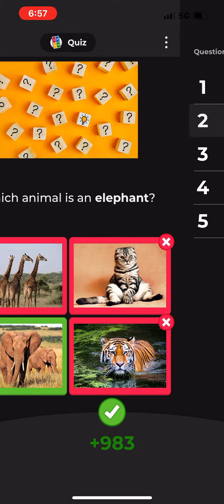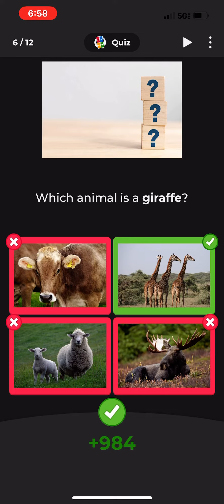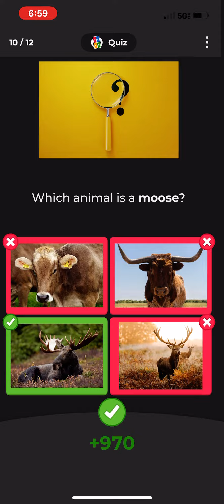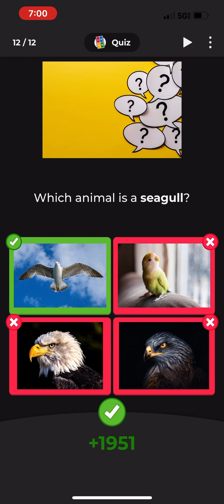Kahoot Name The Animals